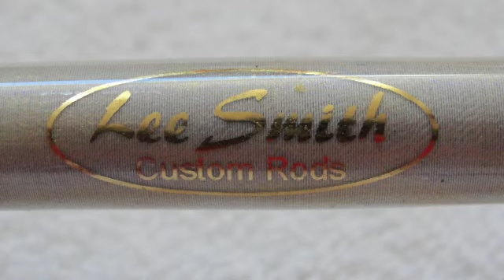Lee Smith Custom Rod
This video is about Lee Smith Custom Rod